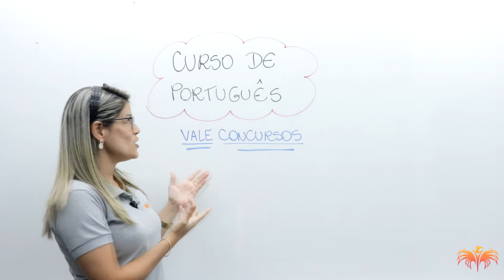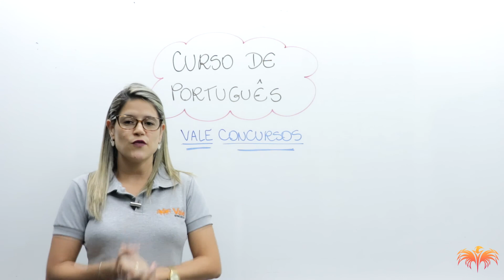Curso Básico de Português para Concursos.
Quer ser APROVADO no concurso da PREFEITURA DE IPATINGA?

 Fale conosco pela Central de Atendimento:
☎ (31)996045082